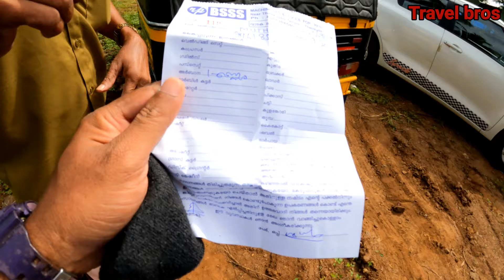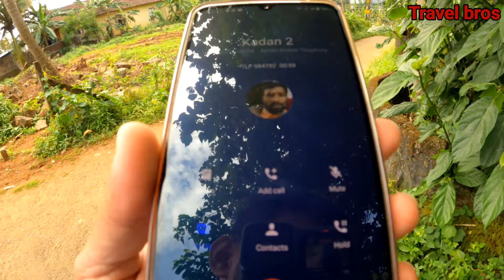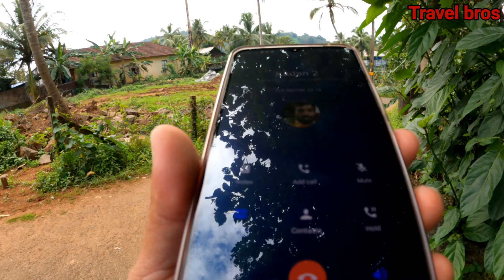പുതിയ വീടുപണി തുടങ്ങി